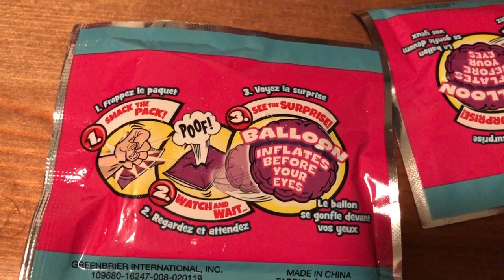Smack the birthday Surprise balloons | whack a pack smack balloon Happy birthday | fun for kids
Smack the birthday Surprise balloons